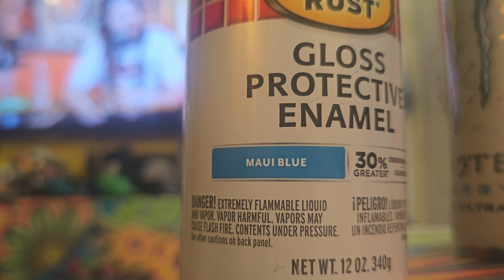Best shade of blue to protect your property from wildfires.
Blue protection from fire and whatnot.  Ironically named after a place that has recently succumbed to a disaster by fire.